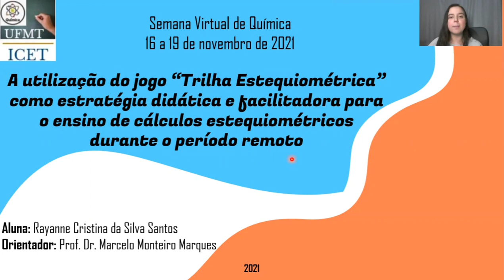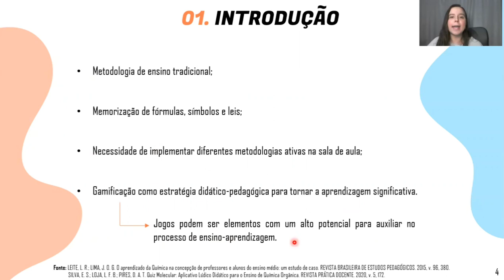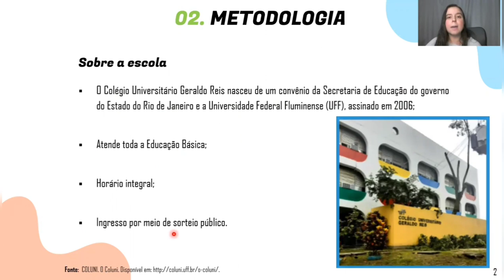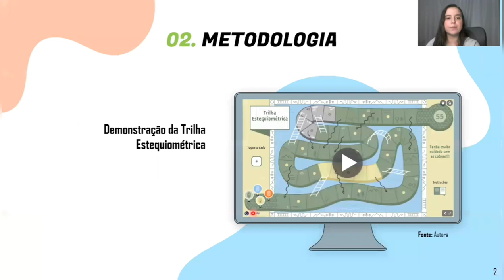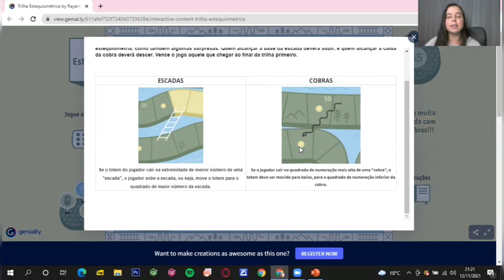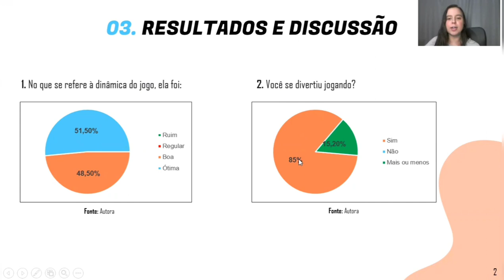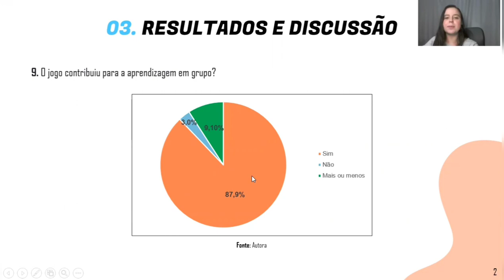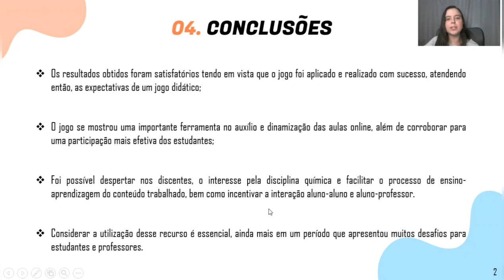Jogo “Trilha Estequiométrica”como estratégia didática e facilitadora para o ensino de estequiometria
A utilização do jogo “Trilha Estequiométrica” como estratégia didática
e facilitadora para o ensino de cálculos estequiométricos durante o
período remoto

Ensinar Cálculos Estequiométricos para os alunos é um desafio, pois o estudo deste conteúdo exige que o aluno detenha não apenas conhecimentos prévios advindos de outros conteúdos de Química, como também conceitos matemáticos. E o jogo “Trilha Estequiométrica” objetiva proporcionar aos alunos assimilação e fixação dos conceitos de forma prazerosa.

Rayanne Cristina da Silva Santos1 , Marcelo Monteiro Marques2
1 Licencianda em Química pela Universidade Federal Fluminense-UFF, Campus Niterói.
2 Doutor em Química pela Universidade Federal Fluminense-UFF, Campus Niterói e docente em Química no Coluni-UFF.
Palavras chaves: Ensino de Química; Estequiometria; Gamificação.